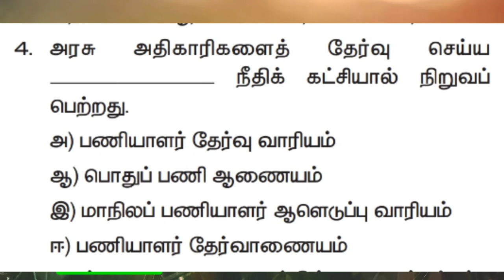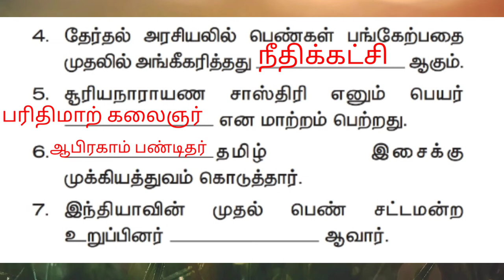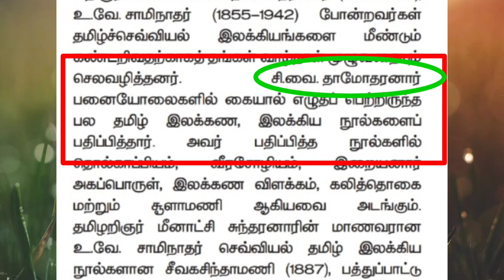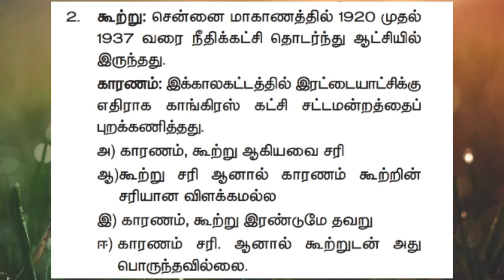10th, வரலாறு, அலகு-10, தமிழ்நாட்டில் சமூக மாற்றங்கள், ஒரு மதிப்பெண் வினா-விடைகள்